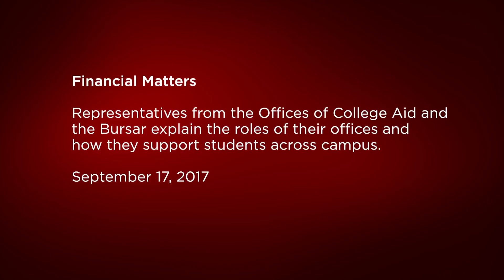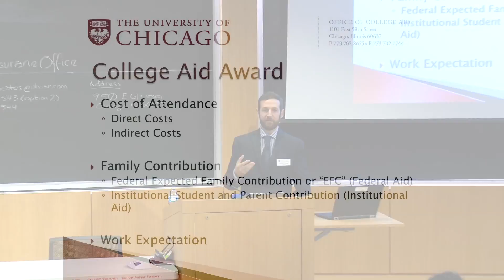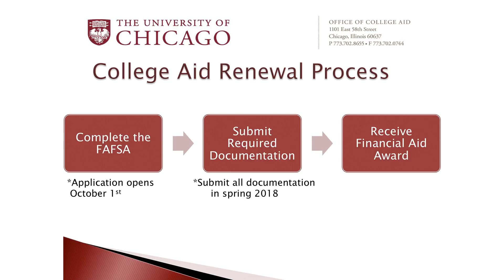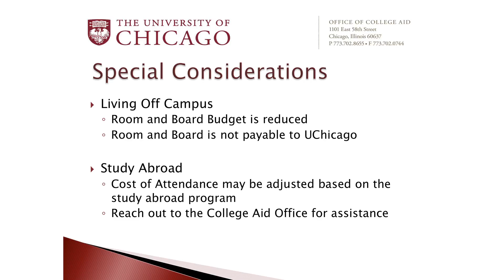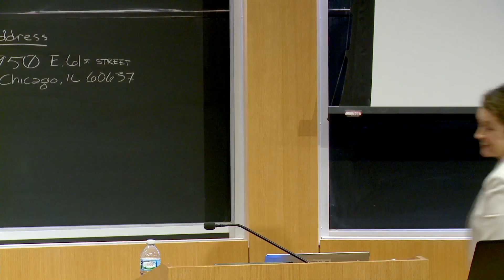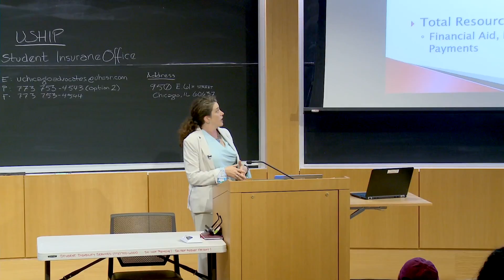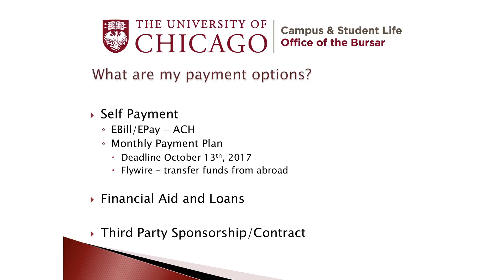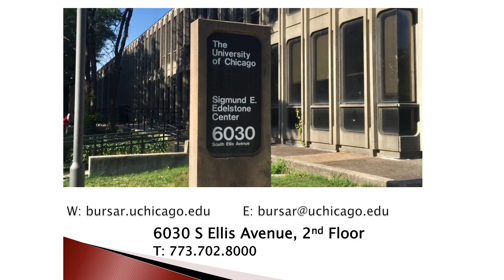Financial Matters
Representatives from the Offices of College Aid and the Bursar explain the roles of their offices and how they support students across campus.